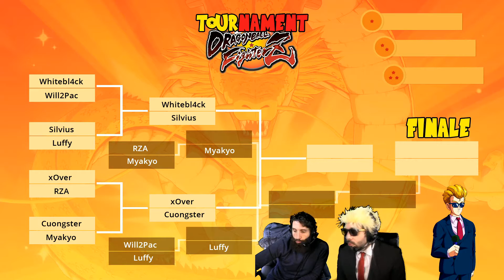Tournoi Dragon Ball Fighter Z : 2ème tour Looser Bracket Myakyo contre RZA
Tournoi invitational du 10 Février sur la chaîne Twitch Glory4gamers Cast by Rayoux et AsenKa ! Les Joueurs :

Whitebl4ck
Will2pac
Silvius
Myakyo
xOver
Luffy
RZA
Cuongster

100€ en jeu